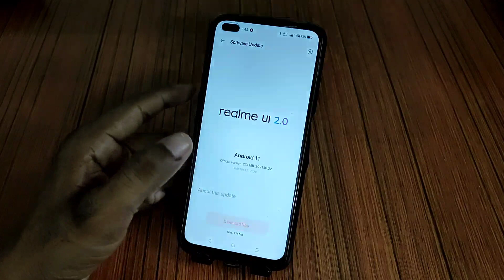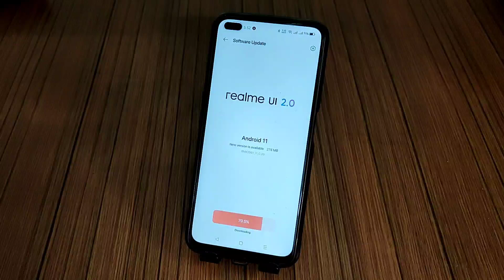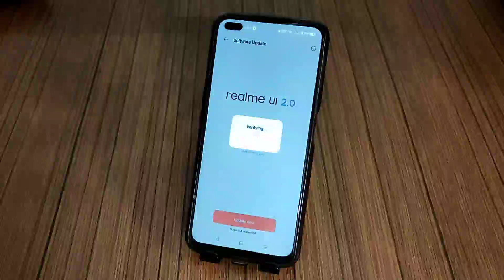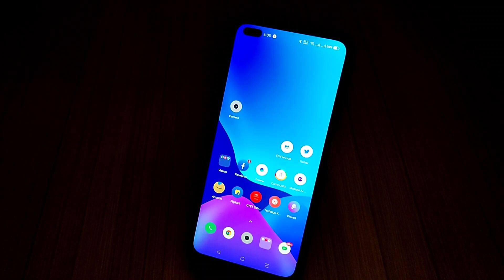Realme 6 Pro C20 last update released. Dynamic RAM expansion mila !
realme 6 pro October Update
realme 6 pro android 12 update
realme 6 pro dynamic RAM expansion
realme 6 pro
realme ui 2 stable update
realme UI 3
realme android 12 roadmap